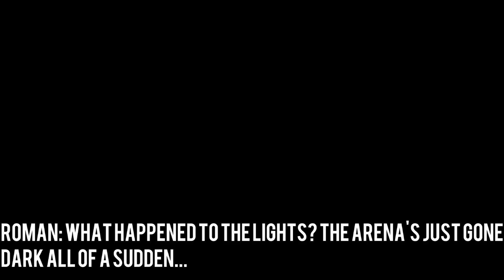"One Night In Niigata..." WWE 2K17 - (XWA2K17) PS4 Gameplay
my career mode, multiplayer, pc gaming, pc gameplay, wwe, wwe 2K17, WWE2K17, commentary